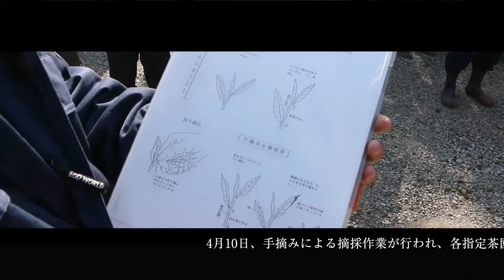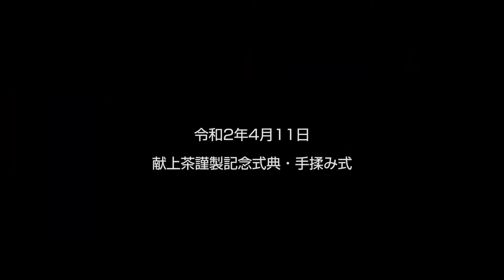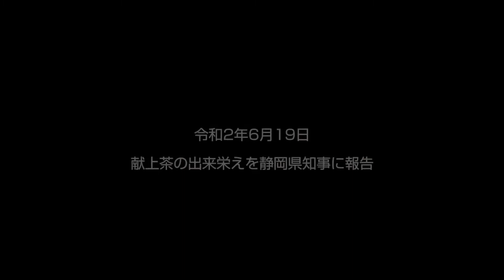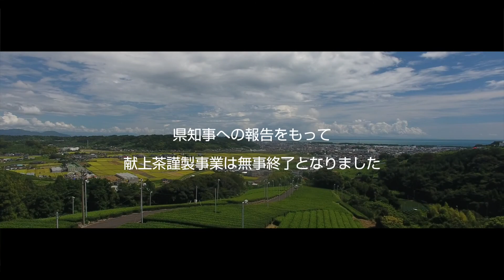令和2年 牧之原市献上茶謹製事業ダイジェスト【10分版】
令和2年4月、県産の手揉み茶を皇室に贈る「献上茶謹製」に係る式典を牧之原市で開催しました。
謹製事業は62回目で市では14年ぶり２回目となります。
当初は献上茶を宮内庁などへ持参する予定でしたが、新型コロナウイルス感染症の影響で郵送に変更しました。

本動画は、献上茶のお茶を育てる作業から、県知事への報告までを記録した映像のダイジェスト版（10分版）です。